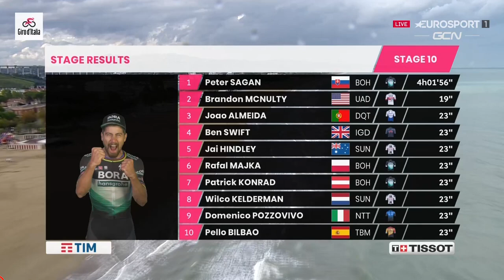Giro d'Italia. Capolavoro Sagan, vittoria a Tortoreto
Seconda tappa abruzzese del Giro d'Italia assolutamente piena di emozioni. L'ha vinta Peter Sagan con un'azione straordinaria: fuga in gruppo prima e azione solitaria poi. In una giornata che aveva visto gli addii in mattinata di due squadre causa Covid: la Mitchelton-Scott e la Jumbo Visma